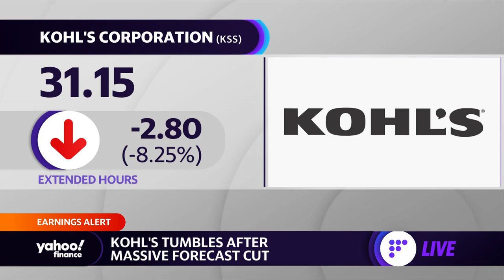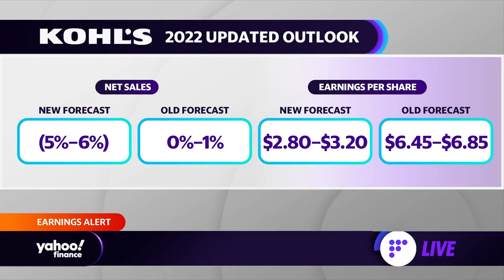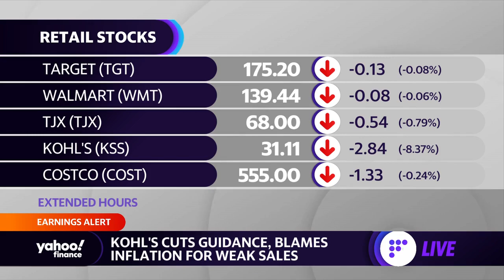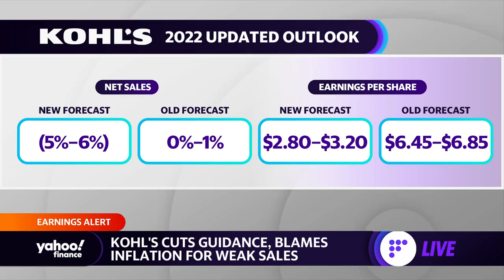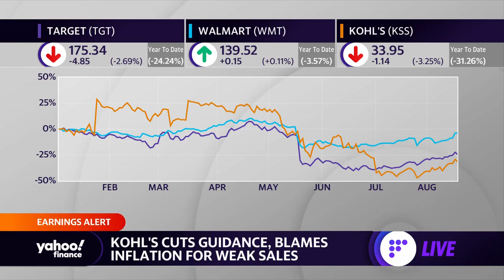Kohl’s stock tumbles after reporting massive forecast cut, weak sales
Yahoo Finance Live anchors Julie Hyman and Brian Sozzi discuss Kohl’s stock performance after the retailer cut its full-year earnings outlook.